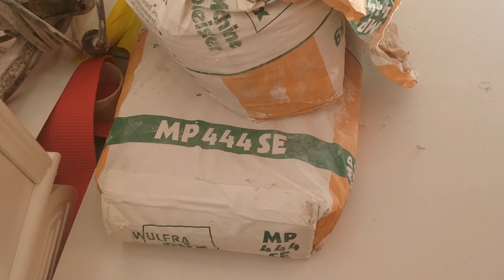Beste Stuc gips merken